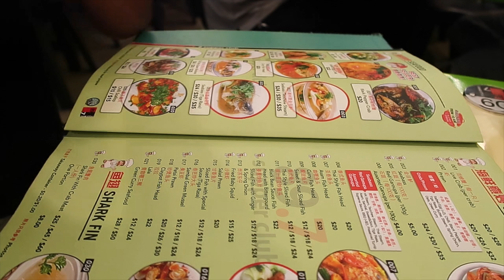RESTUVLOG || Coba makanan lembut di Singapore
Hi Guys,

Kali ini kali saya saya ada di Singapore, nyobain makanan street food.
rasa makanannya wuenak bgt :)